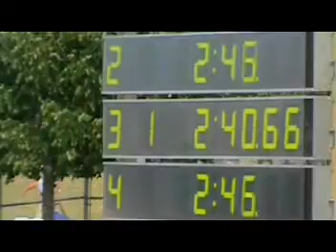Mason Adams, 200M freestyle 7-6-2012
LC Swim meet in Cheektowaga N.Y.